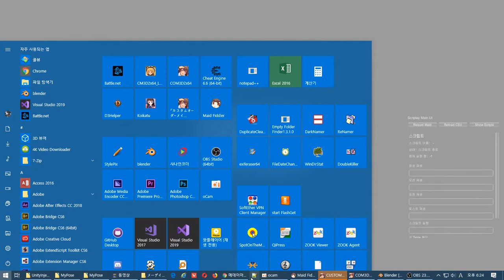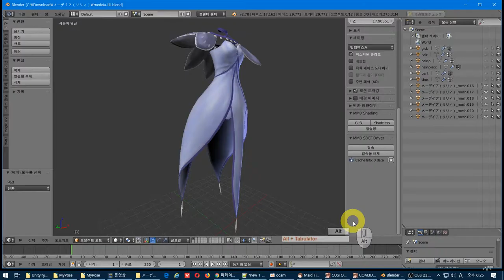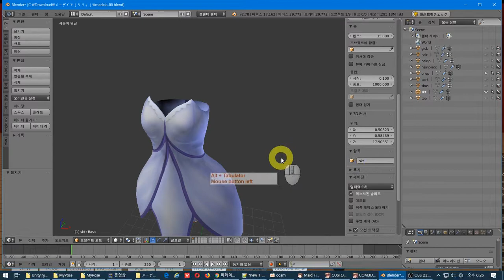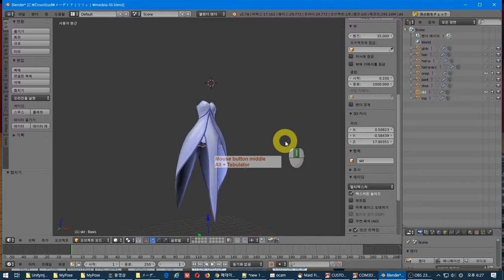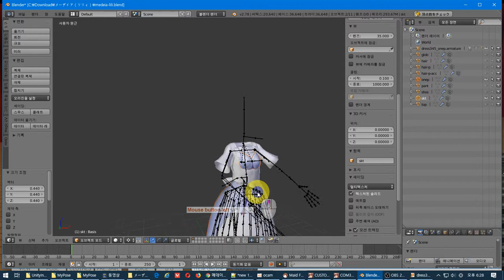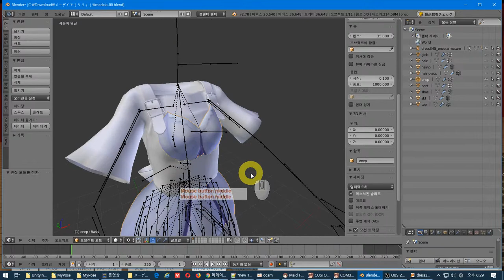2 커메에서 비슷한 모델 찿기